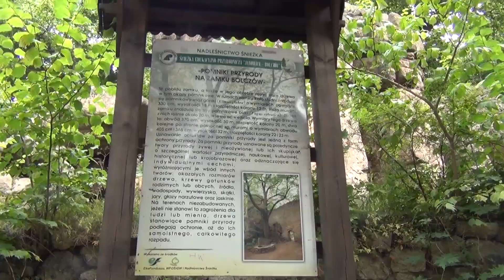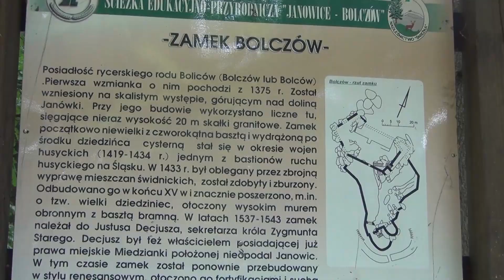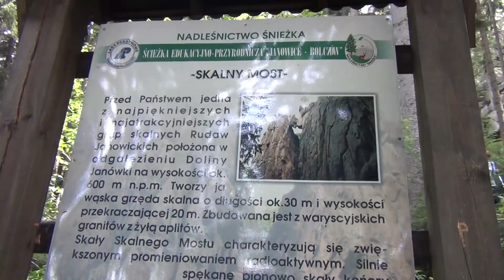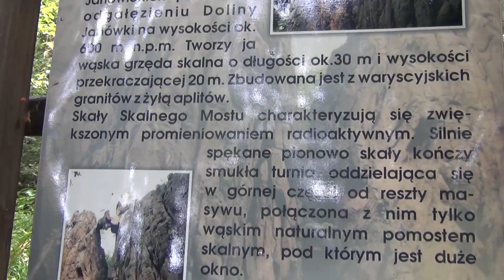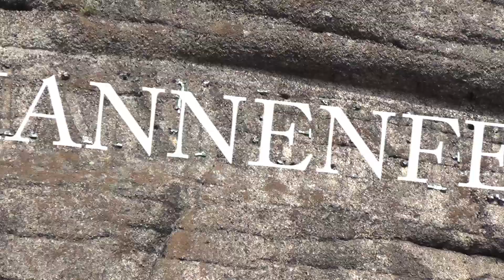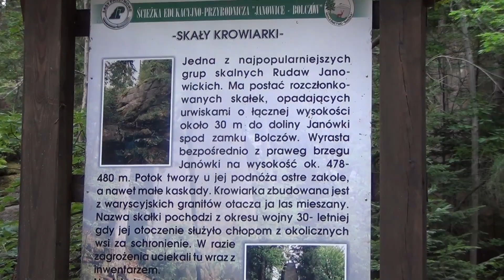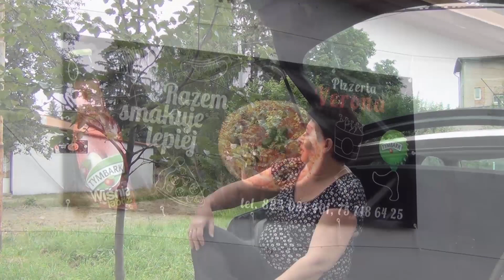Zamek Bolczów i Lwia Góra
Wycieczka z Janowic Wielkich na Zamek Bolczów, dalej przez Skalny Most i  Piec (Skała Piec) na Lwią Górę w Rudawach Janowickich.